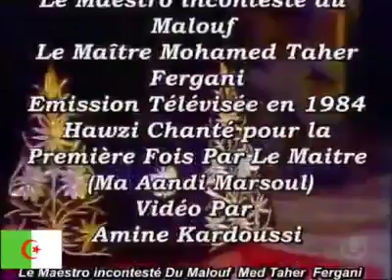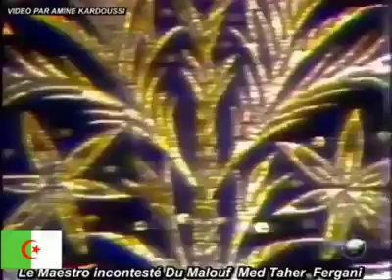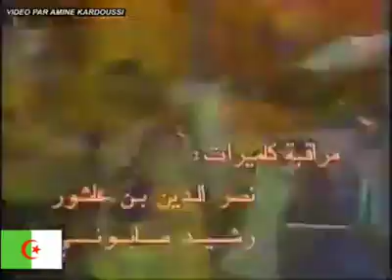سهرة قسنطينية فنية من أرشيف القرن الماضي🇩🇿 مع القندورة القسنطينية الجزائرية الأصيلةسنة1984م🇩🇿